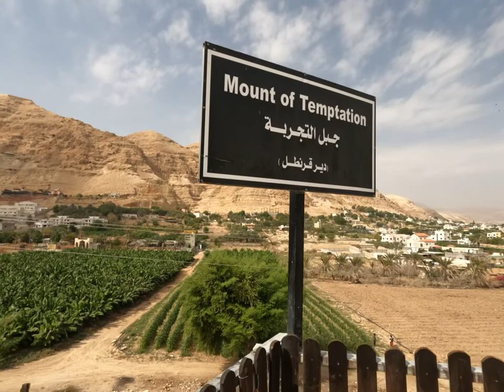Jericho/cable car/ Mt of Temptation